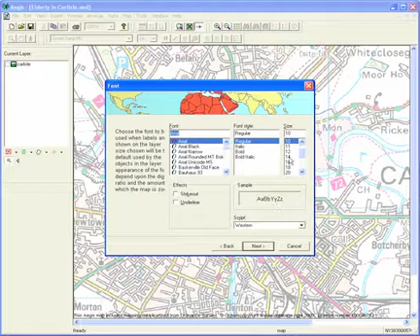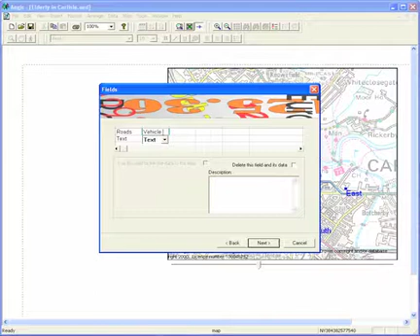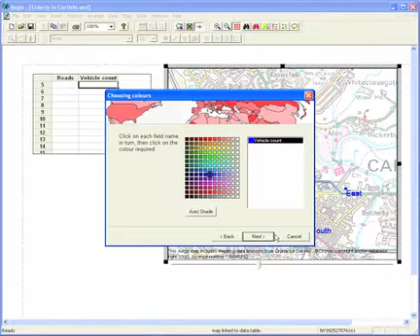AEGIS Video Tutorial - Make a flow line map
How to make a flow line map of traffic by adding a line layer on a raster base map linked to a data table with vehicle count.